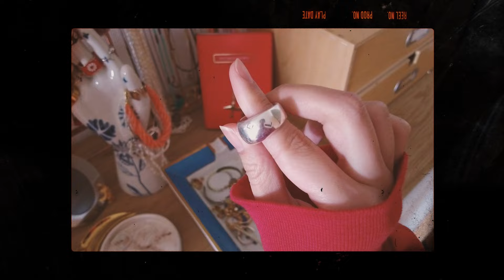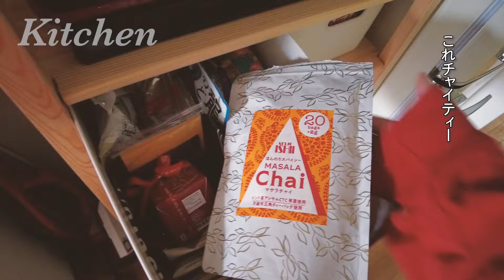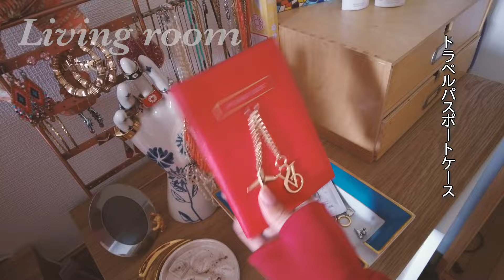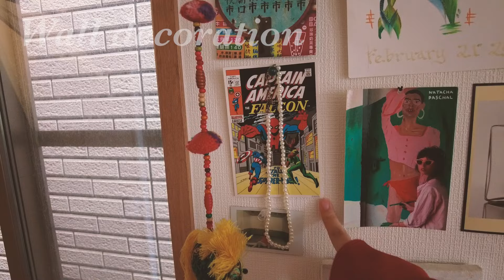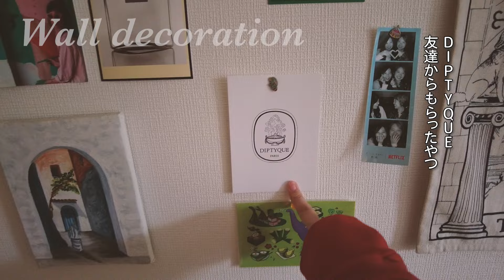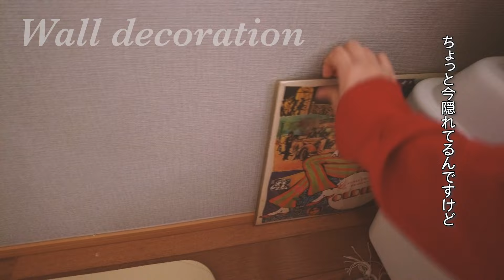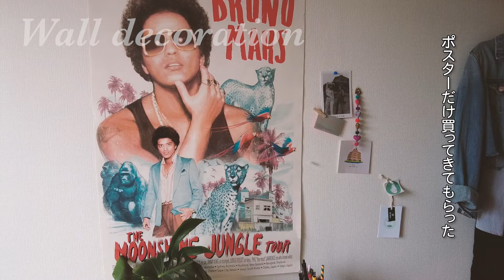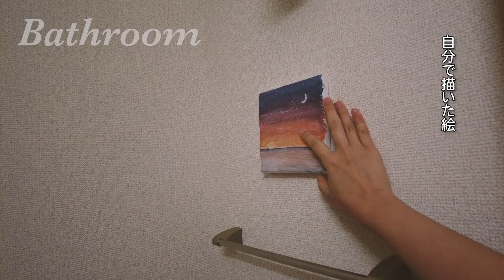【ルームツアー】27歳社会人の横浜1K一人暮らし！こだわり海外雑貨いっぱい🧡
00:00 Opening
00:18 Intro
01:02 玄関
04:37 キッチン 紅茶がいっぱい
08:30 リビング
13:48 お気に入りの壁のデコレーション
20:30 ベッド
21:12 デスク
23:16 洗面台
25:47 Closing

動画作るTipsとか副業tipsとか。。

グラフィックデザインのポートレートです。

Thank you for reaching out to me!